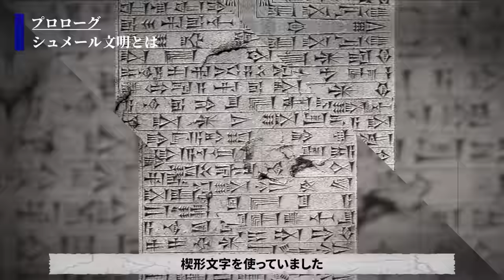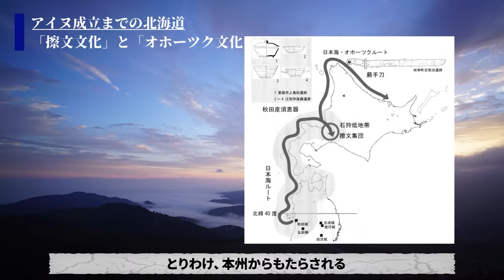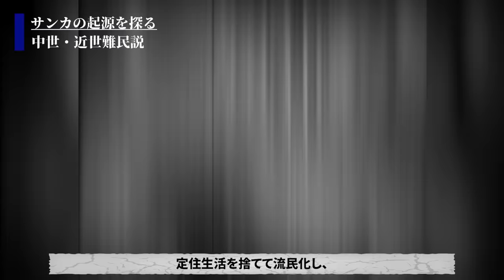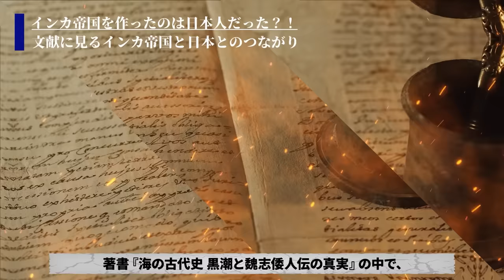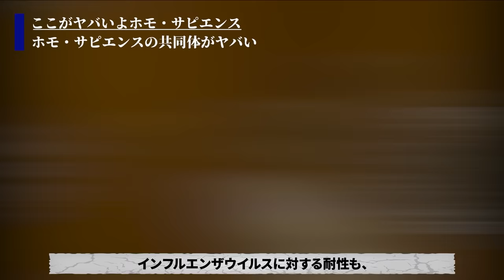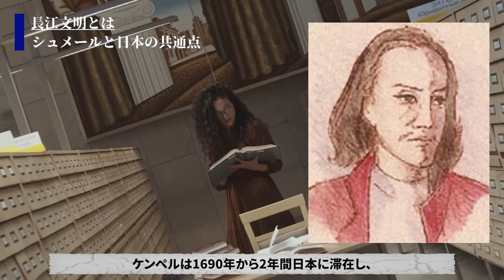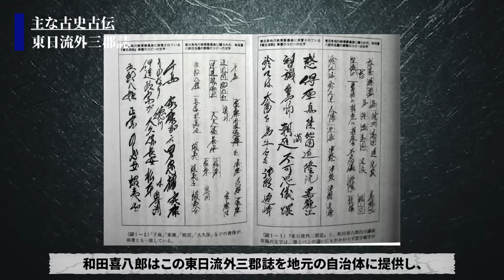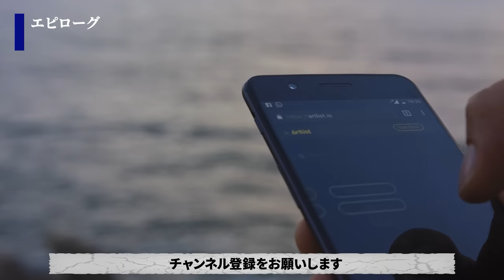【総集編】シュメールやマチュピチュは日本人がつくった？アイヌやサンカは縄文人？最新研究で明らかになる古代日本の謎がヤバイ【衝撃】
謎すぎる古代日本で一体何があったのか…？
シュメール、インカ帝国マチュピチュ、アイヌ民族、サンカの正体は縄文人？
古代日本の真実がDNA研究で明らかに…！！

00:00～　　世界最古の文明は古代日本人が作った!?
23:43～　　アイヌ民族と縄文人の奇妙な関係
45:25～　　古代部族サンカの真相
1:09:32～　 マチュピチュやインカ帝国を作ったのは日本人!?
1:36:25～　 ホモ・サピエンスの日常生活
2:02:23～　 世界各地に残る古代日本人の痕跡
2:31:06～　 日本の本当の歴史を記す古史古伝の真実
2:57:05～　 なぜ弥生時代に戦いが始まってしまったのか？

古代史おすすめ動画

【総集編】古代日本の文明レベルが異次元!?世界的にも超高度な最古日本の姿【衝撃】

【総集編】漢字は日本発!?卑弥呼は〇されていた!?空白の4世紀!?謎すぎる古代日本の真実とは【衝撃】

【総集編】我々日本人はどこからやってきたのか？4万年前・縄文以前の古代日本の世界【衝撃】

【総集編】1万年続いた縄文時代の始まりと終わり【古代縄文日本の全て】

【総集編】1万年続いた縄文時代の後、謎が多すぎる弥生時代の全て【衝撃】